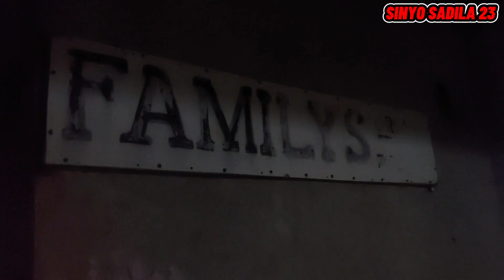Latihan Familys Group Semalam Di Studio Bulcin Sawangan Depok || 31 Juli 2023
Pada hari senin tanggal 31 Juli 2023 Familys Group mengadakan Latihan malam hari di studio Bulcin sawangan depok tepat nya di rumah bang ncup melody familys